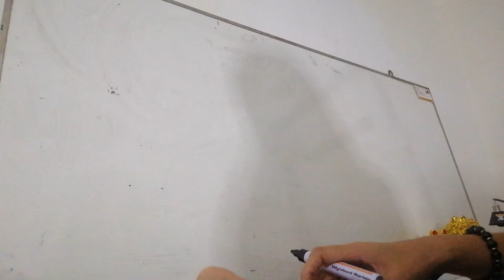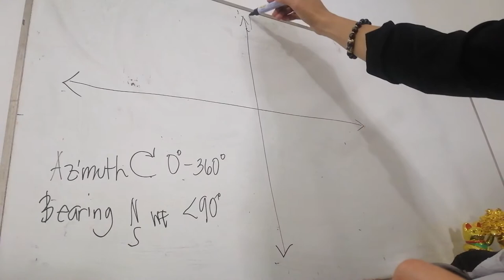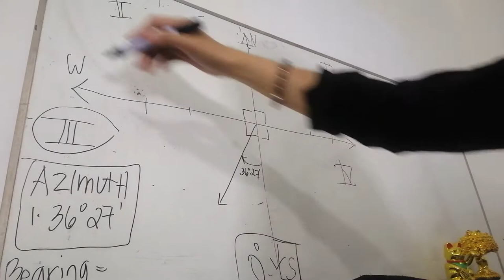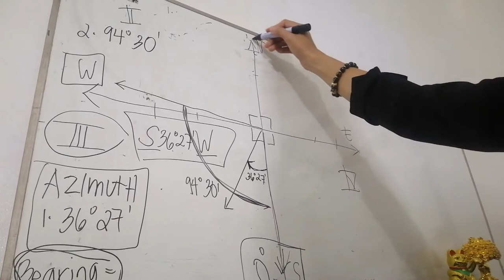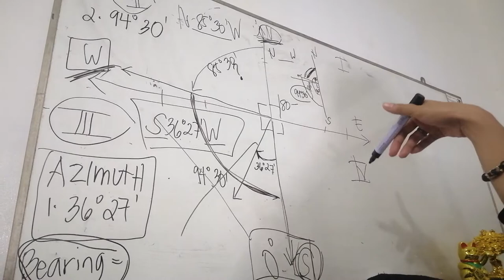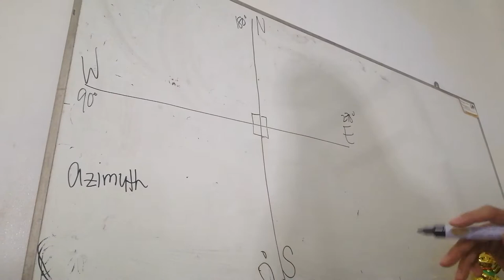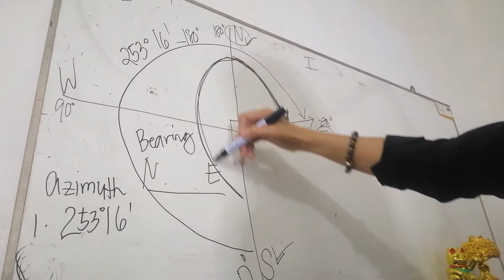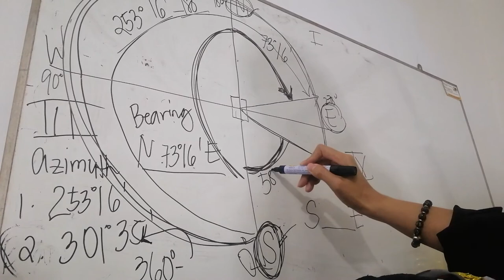BEARING AND AZIMUTH 1